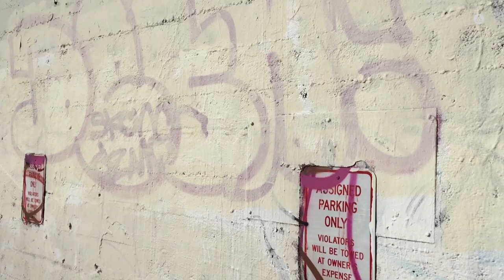Cova Hotel Mural Project Ep 1: Murals in SF - Your Friendly Neighborhood Storyteller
San Francisco is a city rich in color, not only in terms of history, but also literally. Its walls are filled with colorful murals, depicting scenes from the city’s growth, and featuring the folks who make this city by the bay as unforgettable as it is.

Academy of Art University is committed to giving back to the people and communities of San Francisco. Among our contributions to the city are many vivid murals, created by students and alumni for all to enjoy. A team of Academy students hand-painted a vibrant 8-story Mural on Cova Hotel, a local boutique hotel in San Francisco.